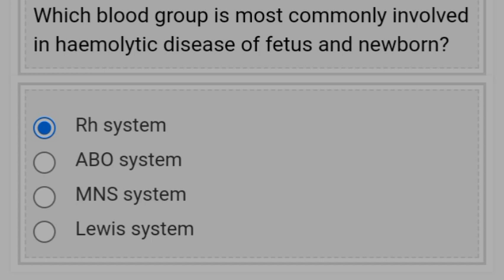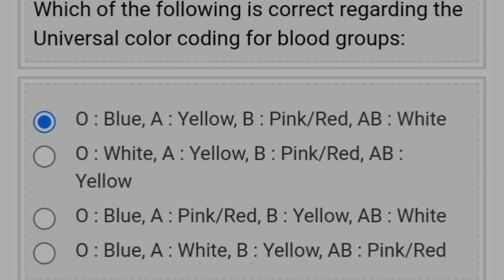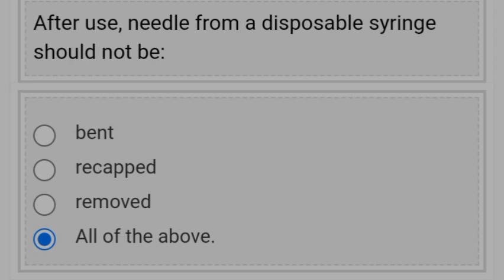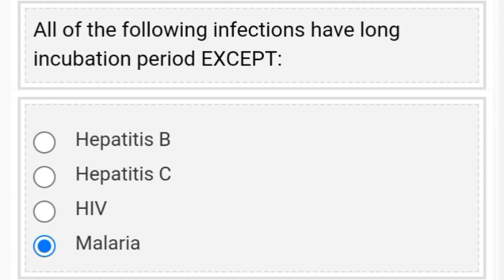CNE question & answer Blood bank level 1